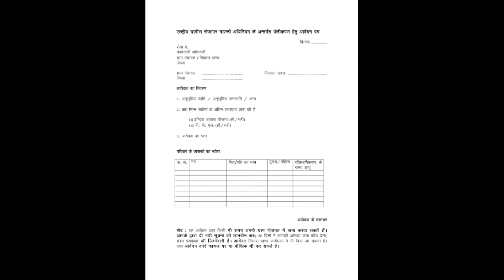मनरेगा मेट नौकरी | मानदेय 8000 हर महीने मिलेंगे सरकारी आदेश जारी